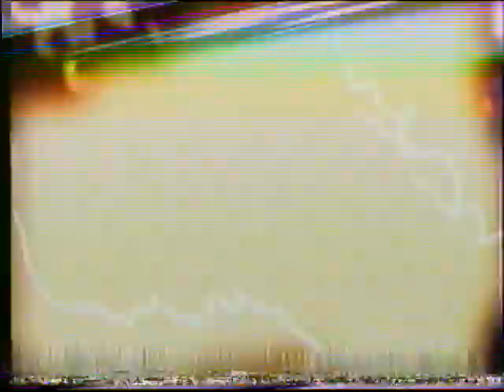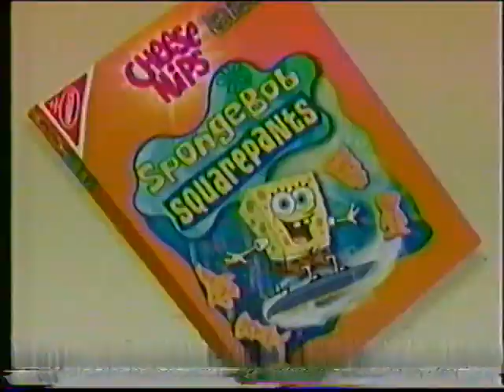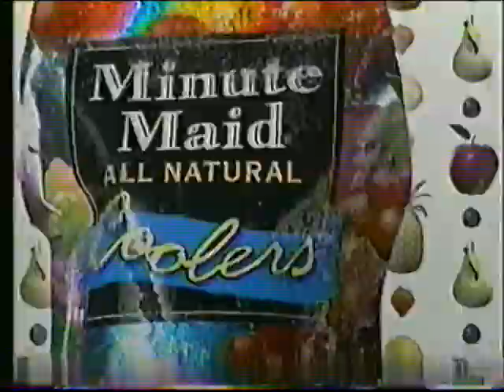June Bugs Commercials 8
Cartoon Cartoon Fridays, Cartoon Network Cheese Nips, Storm, Minute Maid, Cartoon Network.com